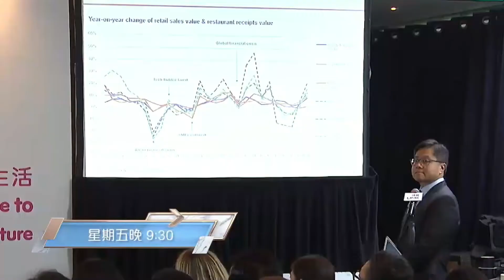TVB《職場制勝》節目預告：投資者關係 (IR)